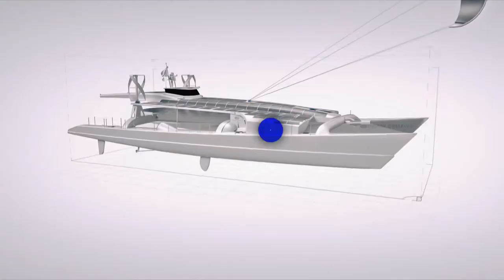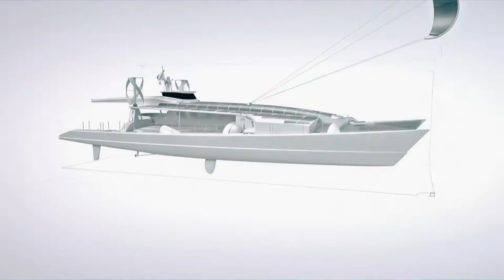First boat to make its own hydrogen fuel from seawater | NRK INTELLIGENCE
Energy Observer is the first hydrogen ship around the world. Thanks to the energy mix, it will take to the sea in 2017 for a 6-year odyssey for the future, with no emission of greenhouse gases or fine particles. A six-year adventure to prove that a cleaner world is possible.